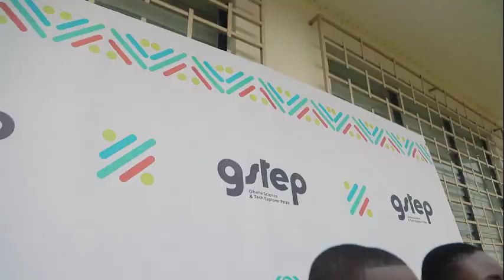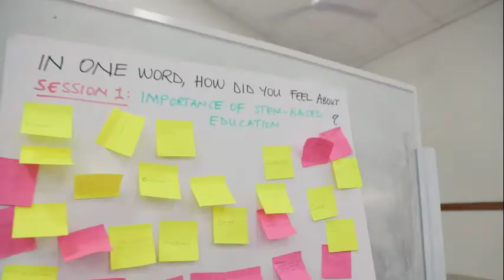Greater Accra GSTEP Finalist Teams Induction - September 2022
The Ghana Science Science and Tech Explorer Prize (GSTEP) Challenge has inducted 25 finalist teams from the Greater Accra region into the program.